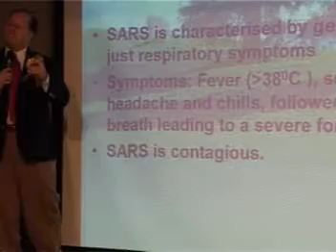Win IG6 - What Is SARS